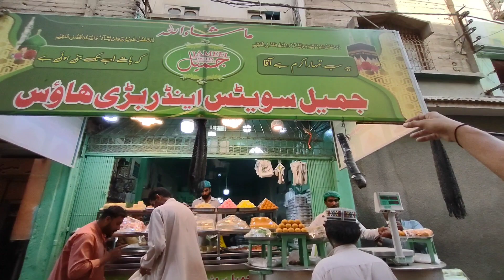Rana Aijaz vlogs 🌺😱😋 Rs4️⃣0️⃣0️⃣kg jameel sweet's laqatabad no 2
jameel sweet's laqatabad no 2/450 opposite jhanda choke Karachi
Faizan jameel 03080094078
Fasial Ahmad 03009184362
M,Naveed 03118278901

Apne karobar ki promotion kaliya rabta karen what's app number 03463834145